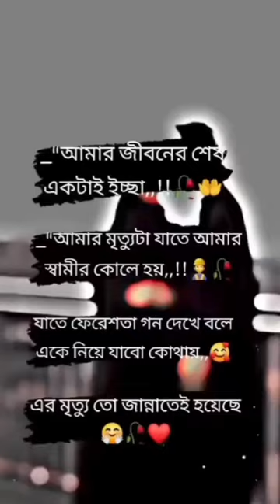April 5, 2024